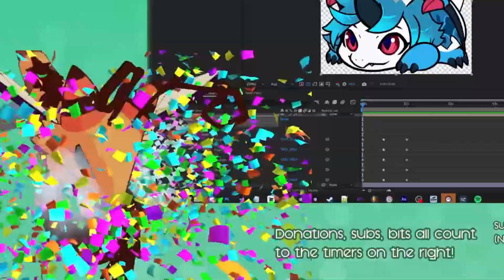" there's nothing to celebrate chat!!! "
Clip submitted by NightyStary
Edited by Tesla